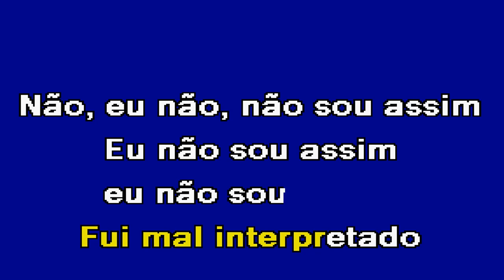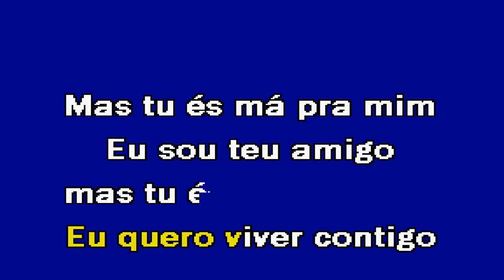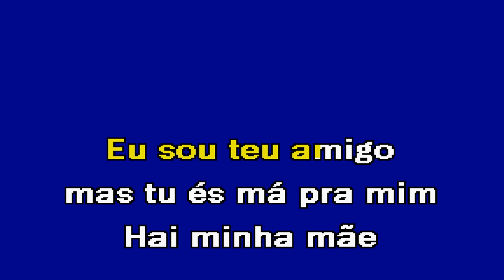HOJE ESTOU CHATEADO Nuno Albatroz Karaoke